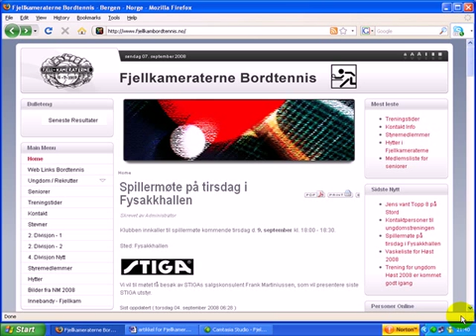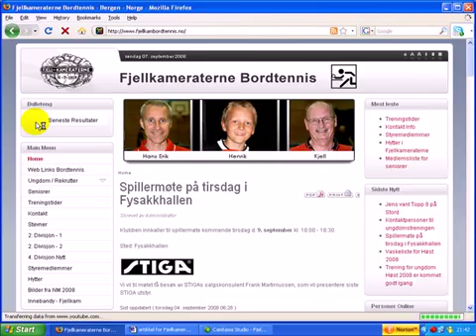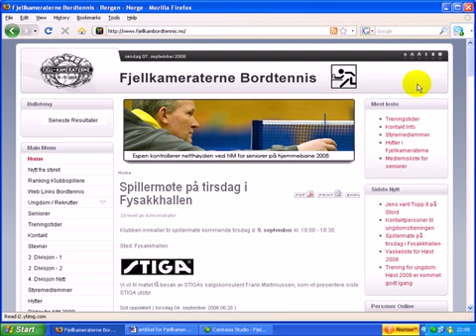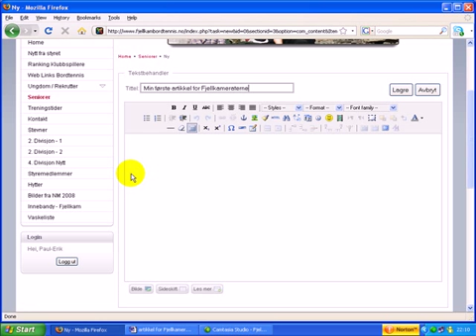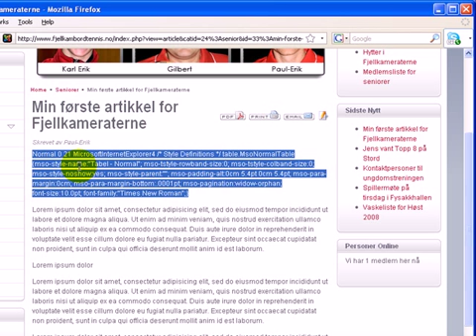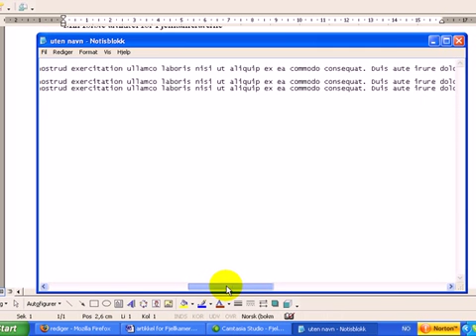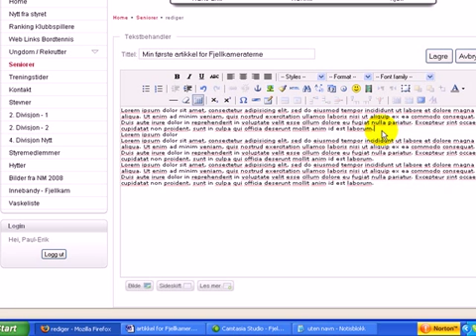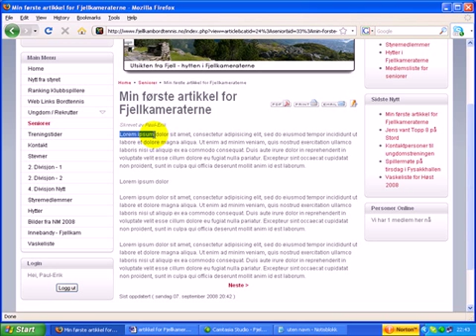Innlogging og artikkel-skriving for FJELLKAMBORDTENNIS.NO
This video gives you simple instructions how to add an article in a Joomla 1.5 homepage setup. The language is in norwegian / danish.